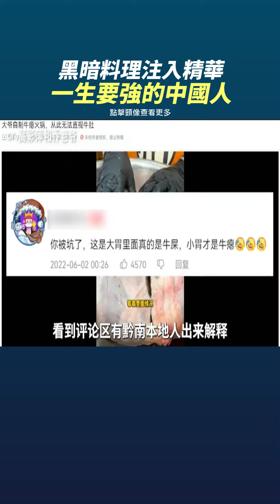誇張!一生要強的中國人 注入精華!奧利給!